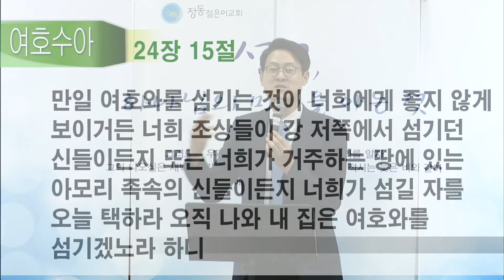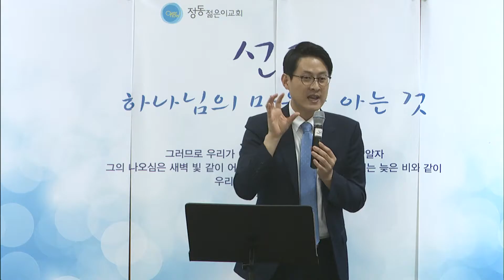[정동젊은이교회]160703 말씀